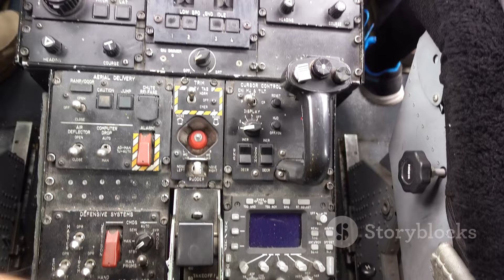Tejas MK1:india’s indigenous capability#tejas fighter jet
In this video, we delve into the capabilities of India's newest fighter jet, the Tejas MK1, and its impact on the geopolitical landscape, particularly causing concerns in China and Pakistan. Discover why this advanced aircraft is drawing attention and instilling fear in India's neighboring countries. Stay informed and join the discussion by watching the video now!